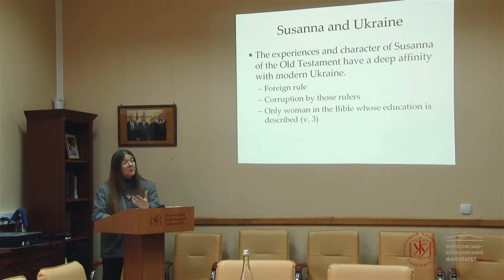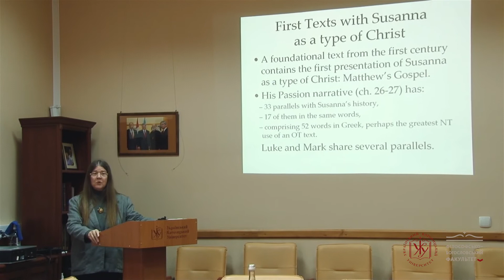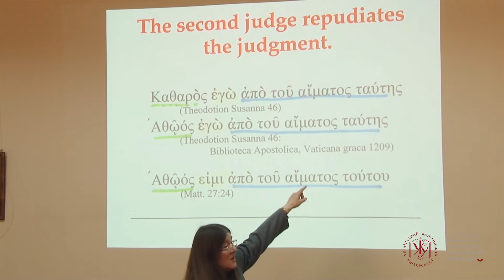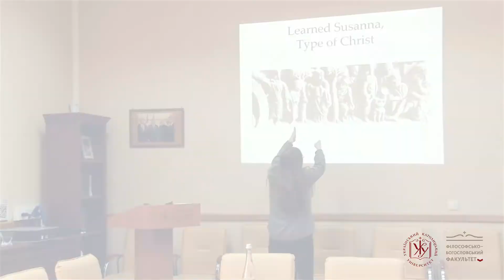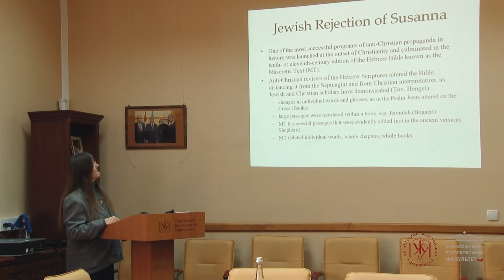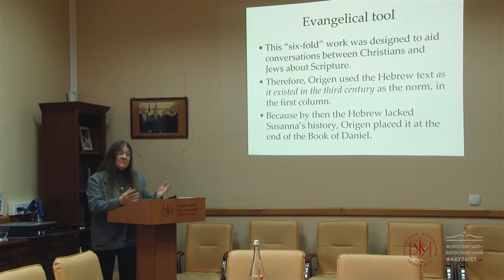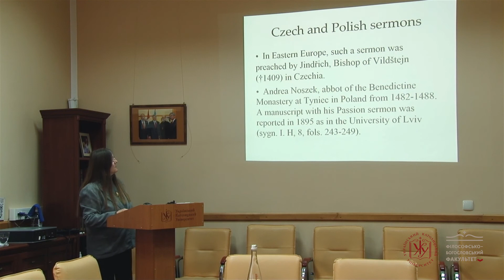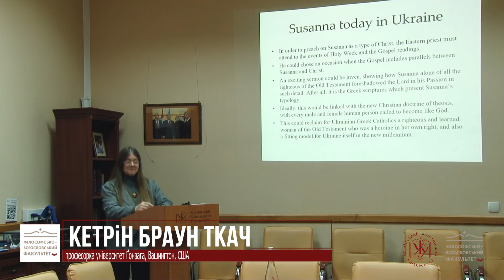Кетрін Браун Ткач - "Героїня для сучасної Церкви: Сюзанна, перший жіночий прообраз Христа"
Відкрита лекція професорки Кетрін Браун Ткач (університет Ґонзага, Вашингтон, США) - "Героїня для сучасної Церкви: Сюзанна, перший жіночий прообраз Христа"